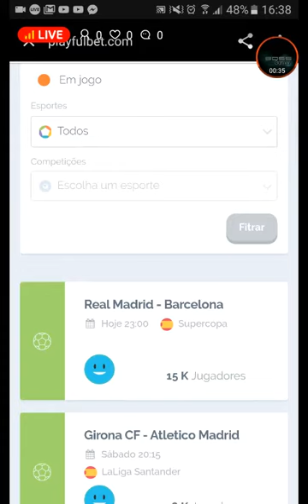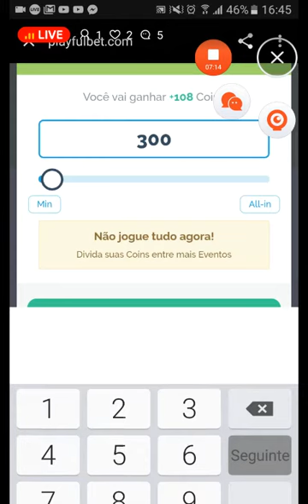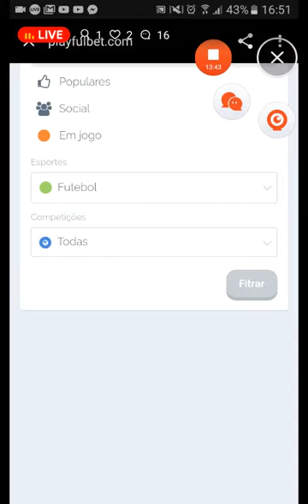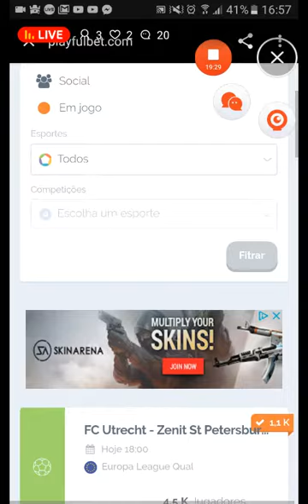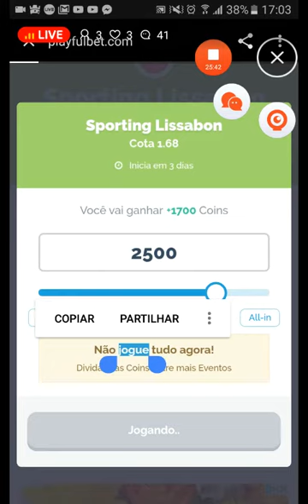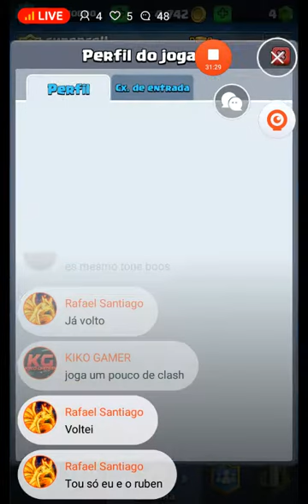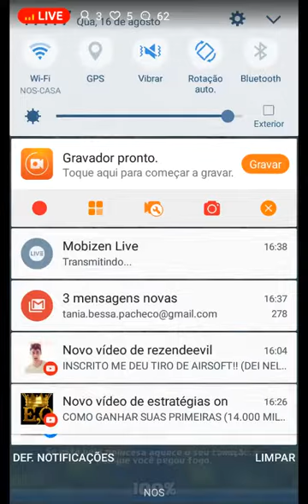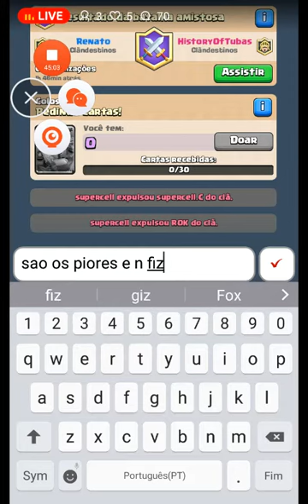Laibestream #3! Ganhando 14.000 gemas